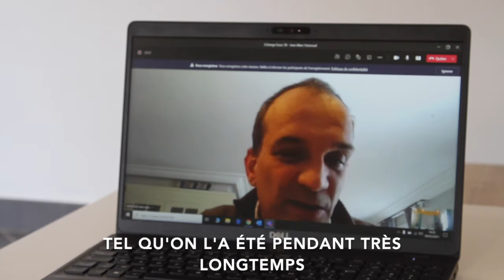Festival de géopolitique : S'adapter, pourquoi, comment ? Entretien avec Jean Marc Huissoud.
S'adapter, c'est le thème très actuel de l'édition 2021 du festival de géopolitique organisé sous l'égide de Grenoble école de management. Entretien avec Jean Marc Huissoud, directeur du festival et enseignant-chercheur.